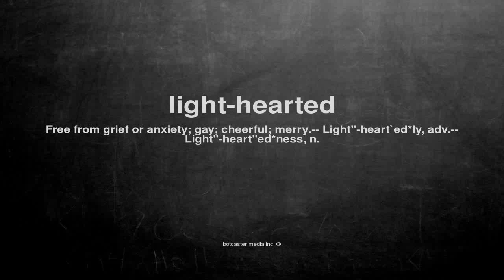What does light hearted mean